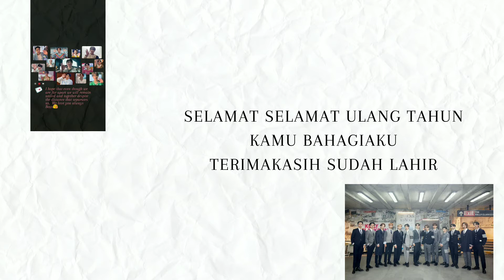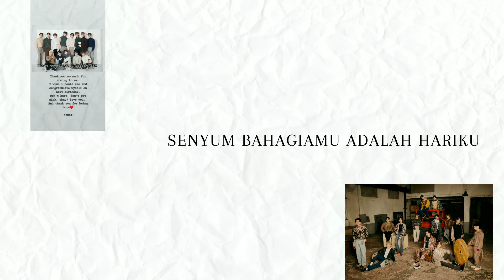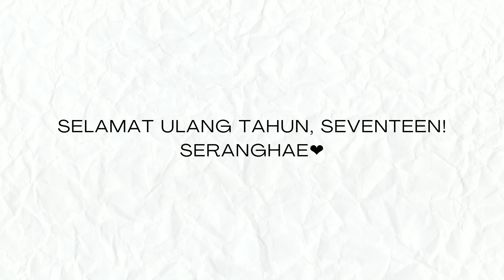[MV LYRICS] CRT - Terima Kasih Sudah Lahir - HAPPY BIRTHDAY [With CARAT] (Cover)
CRT SPECIAL COVER SONG : SEVENTEEN - HAPPY BIRTHDAY (INDONESIA VER)

MEMBERS : FIE / ROSSYAA / LEXY / ZIERA / DEEAN / YULI / KAMEL / DINA / YEOSEON / WOOZAI / DINONARA / REEFEB

Editing by Reefeb's

HAPPY SEVENTEEN's DAY!